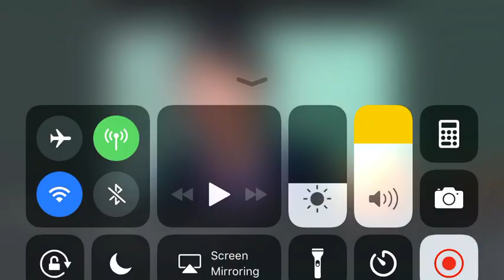Romane gila 2019 fajne bagel